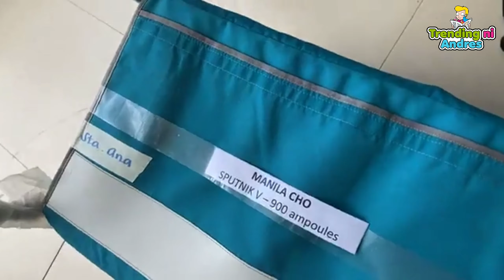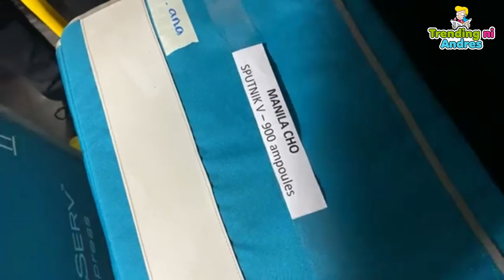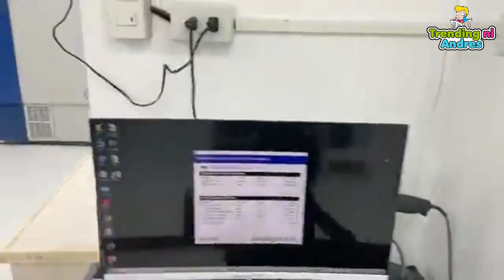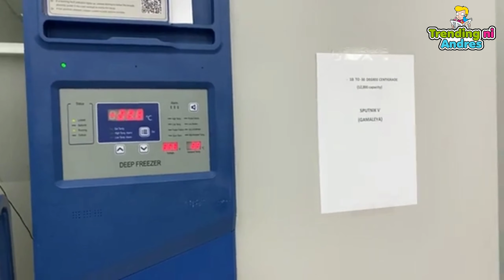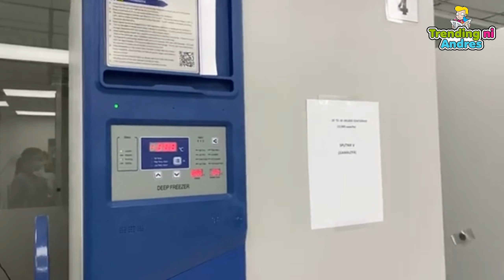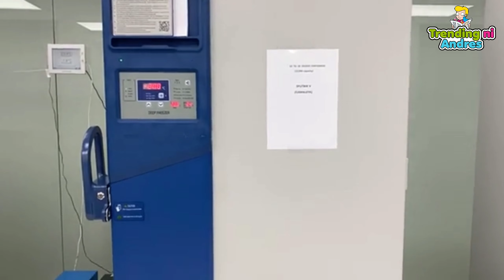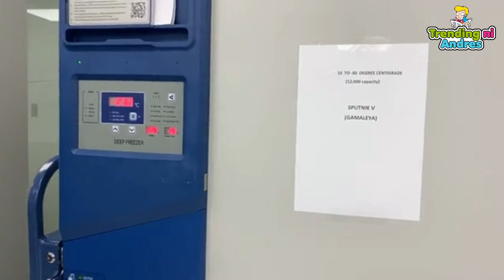Sputnik V vaccines arrival at Sta Ana Hospital Mayor Isko and Vice Honey inspects the arrival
The Russian Sputnik V Vaccine has finally arrived in Manila at the Sta Ana Hospital. The arrival is inspected by Mayor Isko Moreno and Vice Mayor Honey Lacuna.  👍 ❤️
🎥 MORE VIDEOS YOU'LL LOVE:
👍 Is this Hong Kong or Manila? NEW SM Manila Bay Project to rise soon. Let's eat at SM Mall of Asia
😃 Approved NEW Manila looks Amazing. This is Solar City in Manila Bay. What do you think?
👉 Electrical Buses in Manila. Mayor Isko Unveiled COMET the Fully Electrical Minibus that will start operating this March.